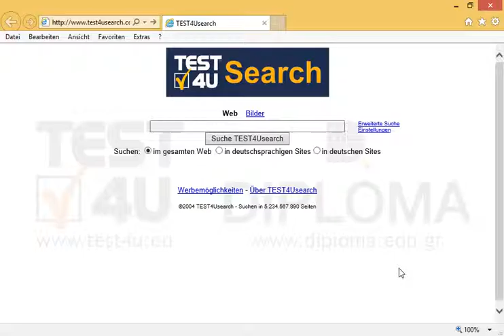Suchen Sie nur nach .jpg-Dateien mit dem Namen Bildern Verwenden Sie dabei die Erweiterte...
Suchen Sie nur nach .jpg-Dateien mit dem Namen Bildern
Verwenden Sie dabei die Erweiterte Suche. Möchten Sie mehr. Laden Sie das TEST4U demo herunter